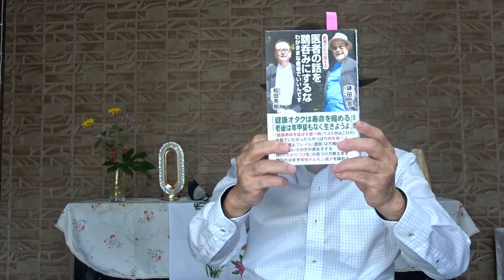第10弾「医者の話を鵜呑みにするな」鎌田實・和田秀樹 対談集 二人とも医者を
鎌田實(医師、作家)・和田秀樹(精神科)・二人とも医者です。
医者だから言えるところが、この本は面白いのです。
第2章  医師のいいなりに、ならない者勝ち！
　　・人生は「美味しいものをたくさん食べた者勝ち」
　　・「コレステロール・パラドックス」と「肥満パラドックス」
　　・コレステロールが高いほうが「うつ」になりにくい
2024年08年18日(日)

「医者の話を鵜呑みにするな」鎌田實・和田秀樹 対談集に、
　興味が湧きましたら是非読んでみてください。
　鎌田實(医師、作家)・和田秀樹(精神科)・二人の、
　深いところで感動が待っています。